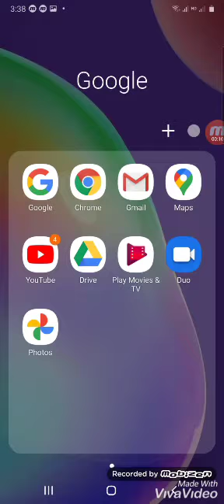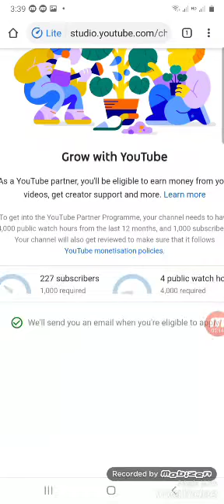How to access the number of Subscribers and hours in the Youtube Channel.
I want to thank you for visiting my YouTube channel.